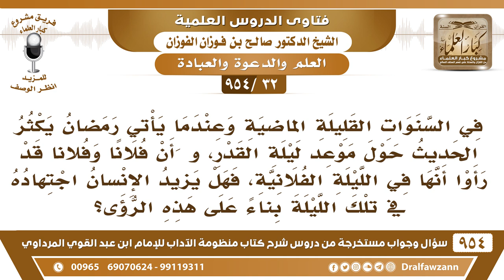[32 -954] عندما يأتي رمضان يكثر الحديث عن ليلة القدر، وأن فلانا وفلانا قد رأوها.. الشيخ صالح الفوزان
-[32 /954] السؤال: في السنوات القليلة الماضية وعندما يأتي رمضان يكثُر الحديث حول موعد ليلة القدر، وأن فلانًا وفلانا قد رأوا أنها في الليلة الفلانية، فهل يزيد الإنسان اجتهاده تلك الليلة بناءً على هذه الرؤى؟
الجواب: ليلة القدر خفية لا يعلمُها إلا الله، ولله الحكمة في إخفائها من أجل أن يجتهد المسلم في كل الشهر، فإذا اجتهد في كل الشهر وقام رمضان كله فقد أدرك ليلة القدر وأدرك زيادةً عليها قيام ليالي رمضان، قد قال ﷺ: «مَن قَام رمضان إيمانًا واحتِسَابًا غُفر لَهُ مَا تقدَّم مِن ذَنْبهِ» فليلةُ القَدْر لم تتحدد، ولكنَّها في العشر الأواخر آكد تحرِّيًا، والعلماء اختلفوا في تحريها في العشر الأواخر: بعضهم يقول: ليلة واحد وعشرين، وبعضهم يقول: ليلة ثلاث وعشرين، وبعضهم يقول: ليلة سبع وعشرين، هذه تحريات، وأما القطع والجزم فالله أعلم يُمكن أنها أول ليلة من رمضان ما تدري، أو آخر ليلة أو سط رمضان، هذا لا يعلمه إلا الله .
للاشتراك في قناة الشيخ صالح الفوزان
سؤال وجواب من شرح منظومة الآداب ( 945 ) مقطع

للاستفسار والإقتراحات والدعم
رئيس الفريق
لمشروع كبار العلماء